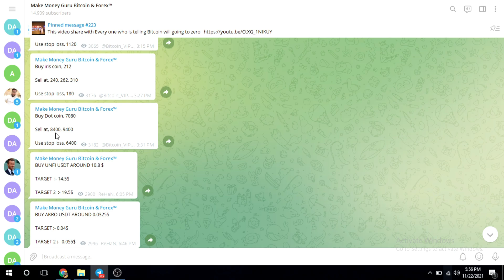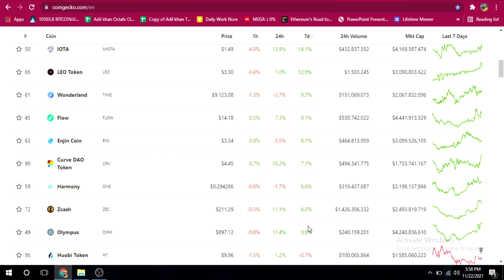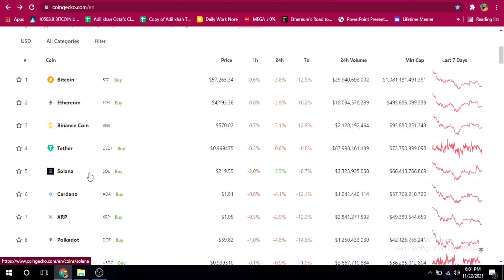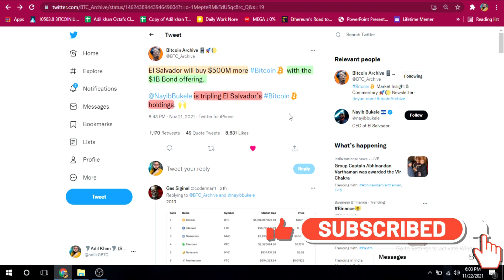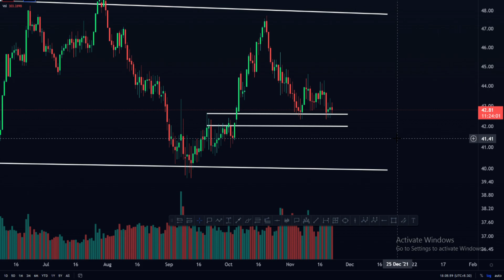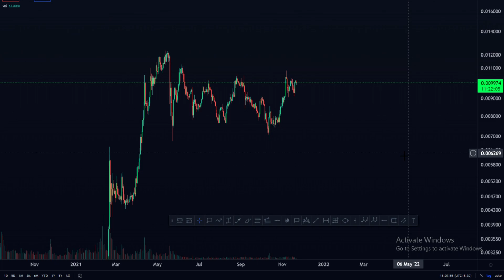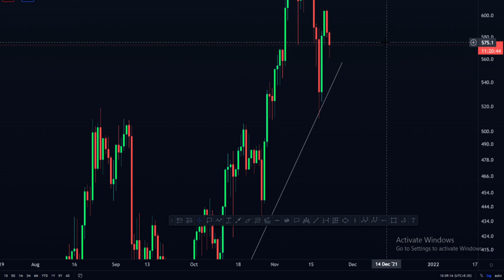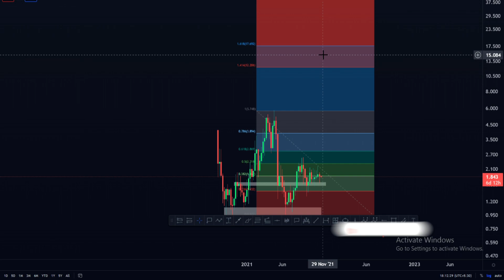Top 2 Altcoins To Buy Now | El Salvador will Buy $500M Bitcoin | Best Altcoins | Make Money Guru.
In this video we are going to talk About 2 Altcoins plus El Salvador will Buy $500M Bitcoin Best Altcoins Ever seen in the History.

📚Technical Analysis of the Financial Markets:

📚Market Wizards: Interviews with Top Traders:

📚The Intelligent Investor:

📚Rich Dad Poor Dad:

El Salvador will Buy $500M
Best Altcoins
Make Money Guru
crypto
altcoin
altcoin daily
bitcoin news
cryptocurrency news media online
defi
2021
Altcoin Season 2021
metaverse
metaverse crypto
Top 2 Altcoins To Buy Now

✌️Adil Khan.